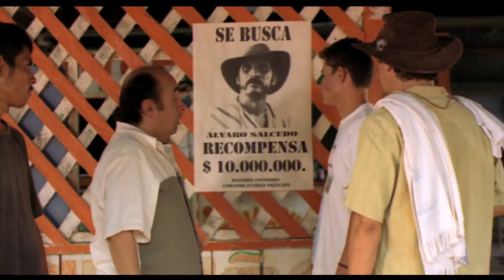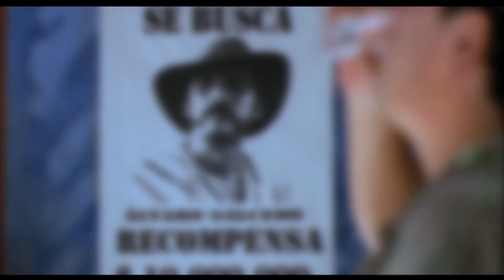LA CAPTURA - Tráiler Oficial -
Regresa a  la pantalla grande la dupla
Dago García y Juan Carlos Vásquez con
LA CAPTURA EN EL 2012

 "SOMOS PARTE DE LA HISTORIA, NO QUIENES LA DECIDEN"